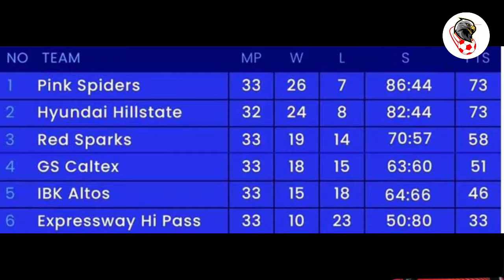🔴 TAYANG ULANG !! NOSTALGIA 2 TUKANG GEBUK DI V-LAEGUE KOREA || DIMANA BINTANG INI BERSINAR DI KOREA